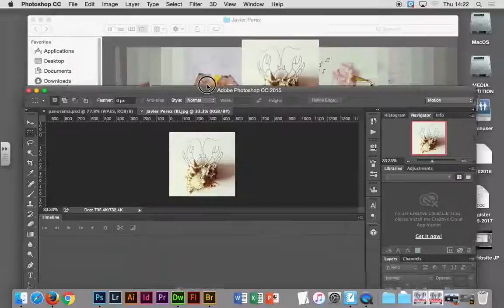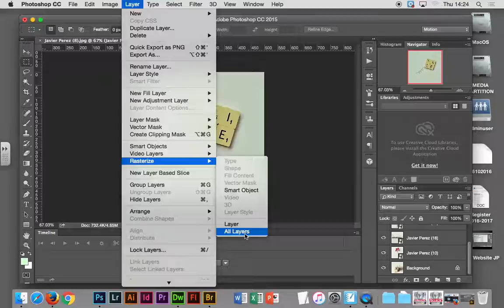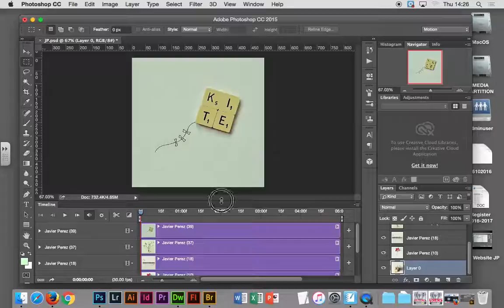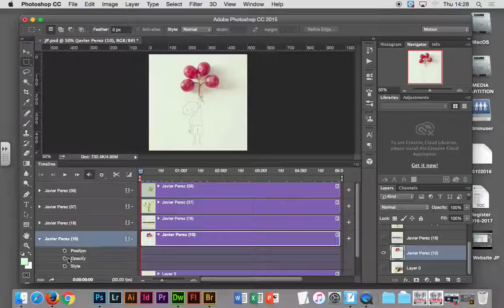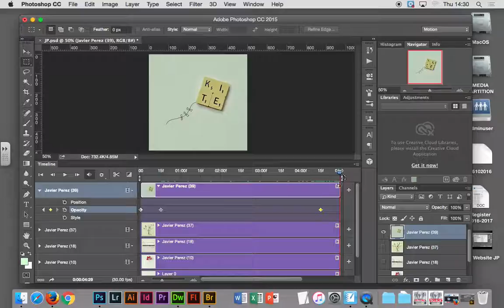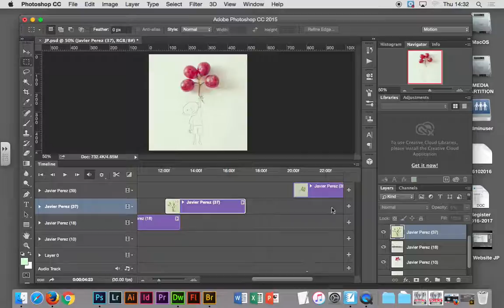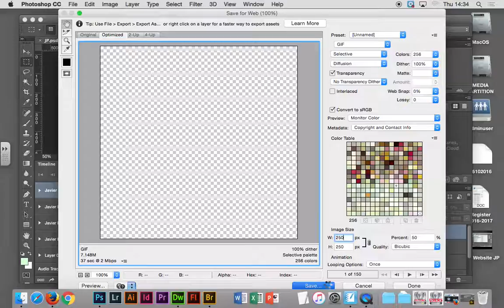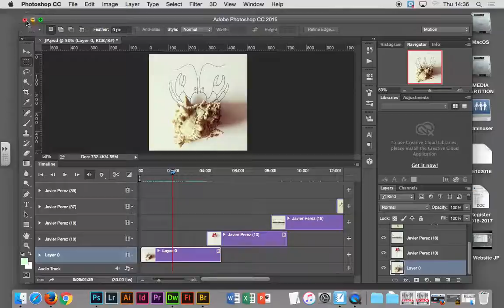Adobe Photoshop CC - Javier Perez Gallery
Lorenzo Andreani